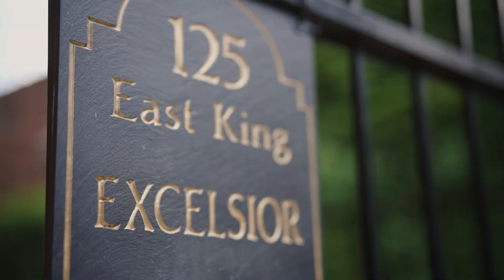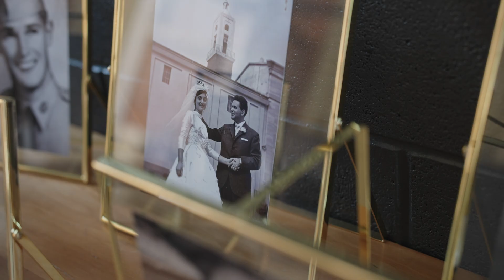Madelena + AJ // Excelsior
Madelena + AJ

Venue - Excelsior
Wedding Planner - Simple Soiree
Flowers - Custom Florals
Dress - Grace Loves Lace
Photography - Hoffer Photography
DJ - Bring on the Bash